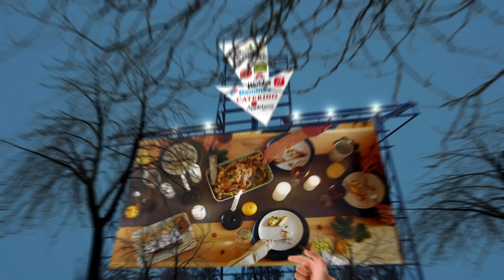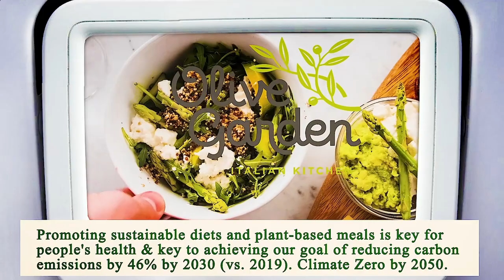Close to Me Restaurant Chicago 60605 IL, Cook County, Illinois, United States